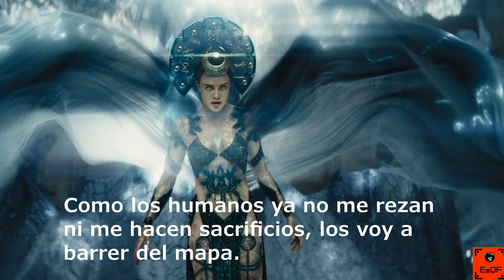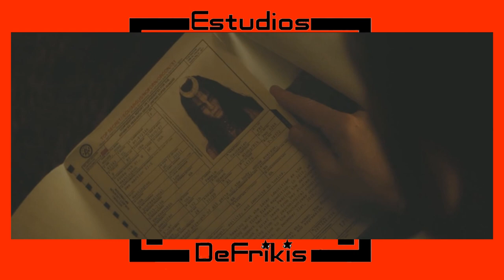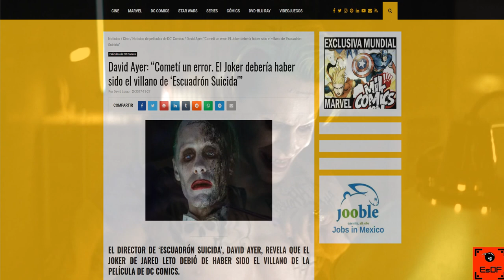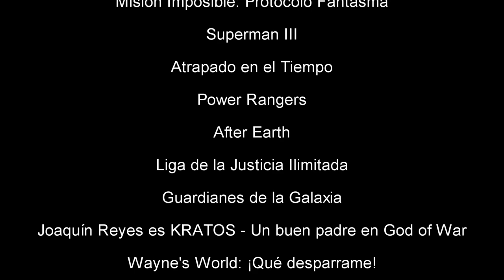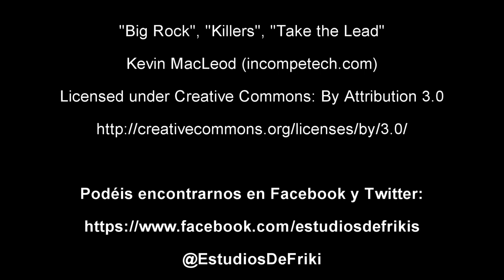Critica de Escuadron Suicida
Nos damos otro paseo por las películas de imagen real de DC. Hoy respescamos la película de Escuadrón Suicida, aprovechando que su secuela, El Escuadrón Suicida, acaba de estrenarse.